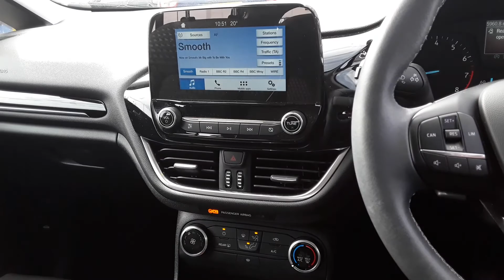MD17OUP FORD FIESTA